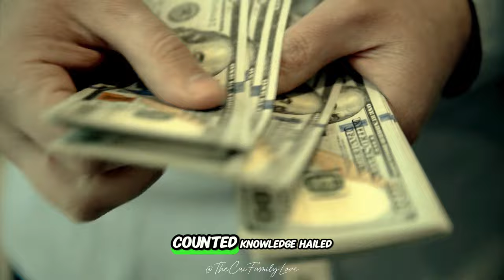Beyond Measure: A Sweet, Sentimental Original Song (Keep a Box of Kleenex Handy)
Beyond Measure
Adapted from the poem “Your Love Is Beyond Measure “
By Weiping

I intended to produce this song a while ago. The sadness held me back. With both eyes full of tears, I finally completed this video.

I dedicate this song to all those who lost their loved ones!